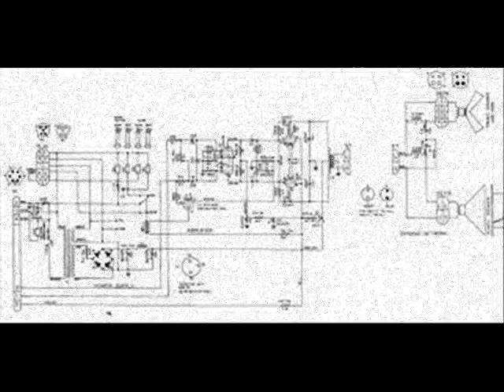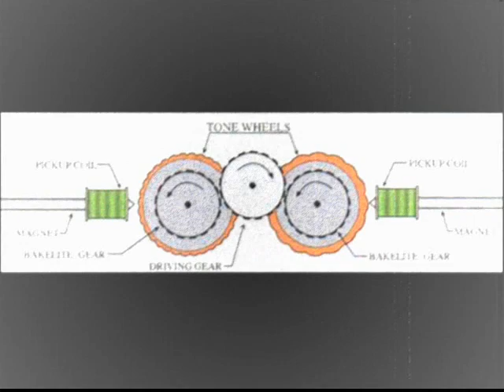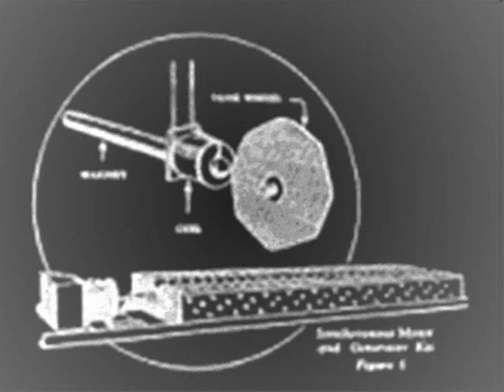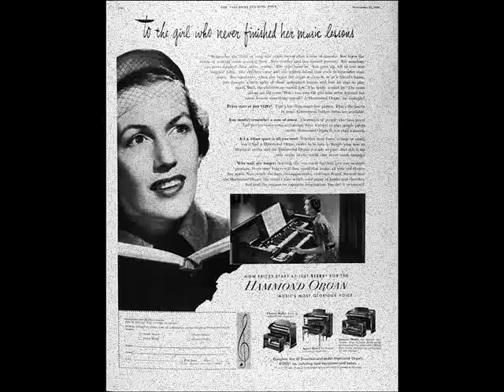Hammond Organ Leslie Speaker & the Incomparable Ralph Jones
The first track from Staff Records L P 505 high fidelity 33 rpm record. Will post entire album soon, I promise. This was an ' auto movie' using Windows Movie Maker so there is the odd sequence of many Leslie speakers before the Hammond organ. Although to get this gospel tone, jazz tones, and pretty much every other classic Hammond sound you do need a Leslie. However one needn't have a Leslie to get a great Hammond organ sound for playing traditional hymns, classical, and even all of the wonderful music played on piano and organ. There was a period between 1935 and 1941 when the Hammond organ was newly introduced and very well accepted without the Leslie, because in fact Don Leslie had not yet invented it. Hammond did have a volume tremolo (no pitch shift, but a rapid volume oscillation from normal volume to soft).